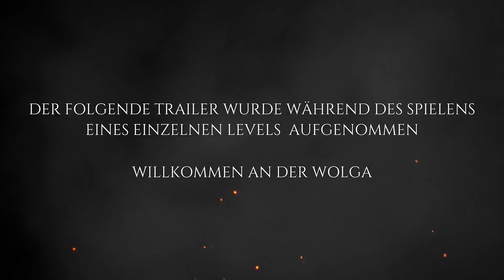Metro Exodus - Gameplay Trailer [PS4, deutsch] E3 2018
Metro Exodus führt euch in eine kalte, postapokalyptische Welt, in der ihr euch durch die Einöde schlagt, um Leben zu finden... doch nicht alles, was ihr findet, wird euch auch gefallen.

Impressum:
63263 Neu-Isenburg

Registereintrag: Eintragung im Handelsregister.
Registergericht: Amtsgericht Offenbach
Registernummer: HRB 11603
Umsatzsteuer-ID: Umsatzsteuer-Identifikationsnummer gemäß §27 a
Umsatzsteuergesetz: DE 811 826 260